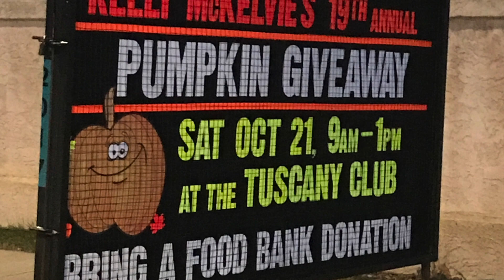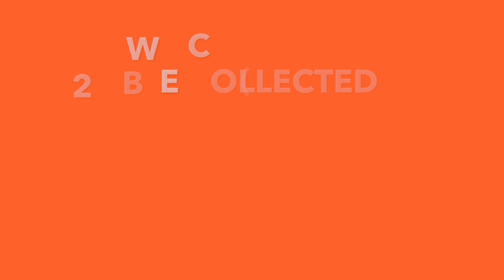Tuscany Pumpkin Giveaway THANK YOU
This video is about The Tuscany Pumpkin Giveaway - THANK YOU & Video Recap.  Music: Beat Your Competition - Vibe Tracks.